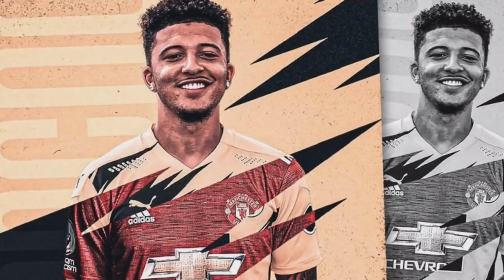Sancho នឹង​ក្លាយជា​កីឡាករអាជីពដ៏អស្ចារ្យជាមួយ Man Utd,PSG នឹងប្រើធម៌ក្តៅដាក់ Mbappe បើមិនបន្តកុងត្រា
ព័ត៌មាន​កីឡា
-​​តាមទិញយូរហើយ! មានដឹងថា Maguire និយាយថាម៉េចអត់ពេល Man UTD ទិញបាន​ Sancho?
-​សាហាវម៉្លេះ? Di Meco ថាបើ Mbappe មិនបន្តកុងត្រា PSG គួរប្រើធម៌ក្ដៅដាក់គេបែបនេះទៅ។
-តារាឆ្នើម Spurs ម្នាក់ កំពុងស្នើសុំក្លិបចាកចេញ ក្រោយពីការមកដល់របស់គ្រូបង្វឹកថ្មី លោក Nuno។
-កីឡាករ ២ រូប​សង្ឃឹម​ខ្ពស់​អាច​តាម​ស្មើ ឬ​នាំ​មុខ​គ្រាប់​បាល់​ Ronaldo នៅ​យប់​នេះ។
-Southgate ចេញមុខតបទៅលោក Mourinho ភ្លាម រឿងចង់ឲ្យទុកជើងកីឡាករ ៤ រូបនេះ ពេលប៉ះអ៊ុយក្រែន។
-Fernandes ស្រាប់តែនិយាយពាក្យគួរឲ្យភ្ញាក់ផ្អើលបែបនេះ ក្រោយ Mata ព្រមតកុងត្រាថ្មីជាមួយ Man Utd។
-Shearer ហួសចិត្តខ្លាំង ក្រោយឃើញកីឡាករអ៊ីតាលីរូបនេះ សម្តែងហួសហេតុពេក ពេលលេងទល់ប៊ែលហ្សុិក។
-ល្បីថា Ramos សុខចិត្តបដិសេធប្រាក់ឈ្នួលខ្ទង់ ១០ លានផោន ពីក្លិបមួយនៅ PL ព្រោះចង់ដើរចូល PSG ជាង។
-រាប់​ពី World Cup 2014 មាន​តែ​កីឡាករ ៤ រូប​នេះ​គត់ ដែល​រក​គ្រាប់​បាល់​បាន​ច្រើន​ជាង Shaqiri។
-ផ្លូវការ! កីឡាករ​ចាយ​ពេល ៩ ឆ្នាំ​នៅ Chelsea សម្រេច​ផ្ទេរ​ទៅ​ក្លឹប​ថ្មី​ក្រៅ​លីគ​កំពូល​អឺរ៉ុប។
-គ្រាប់​ពេជ្រ​វ័យ​ក្មេង​របស់ Southgate កំពុង​មិន​ប្រាកដប្រជា​ថា​អាច​លេង​បាន​ឬ​អត់ ពេល​ប៉ះ​អ៊ុយក្រែន។
បាល់ទាត់អន្តរជាតិ​
កីឡាបាល់ទាត់
Football News
Cristiano​ Ronaldo
Lionel Messi
Sergio​ Ramos​
Neymar Jr
Hary Kane
Xherdan Shaqiri
Jadon Sancho
Bruno​ Fernandes
Juan Mata
England
Kevin De Bruyne
Eden Hazard
Gareth​ Southgate
Earling Braut Haaland
Tottenham Hotspurs
Kylian Mbappe
Jose Mourinho
Thomas Tuchel
Ole Gunnar Solskjaer
Bayern Munich
Arsenal
Manchester United
PSG
Lionel​ Messi
Barcelona
Chelsea
Manchester City
La Liga
Sport News
English Premier League
Serie A
International Football
Lionel​ Messi​
Real Madrid​
Cristiano​ Ronaldo​